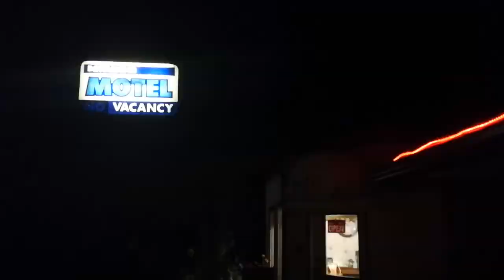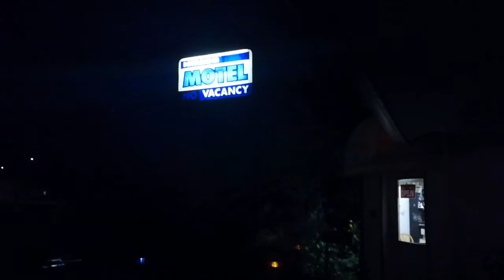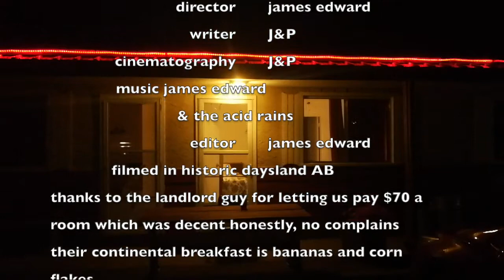motel smoking LIFEHACK!!!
how to smoke and watch a cable movie in a motel that doesn't allow smoking!!!